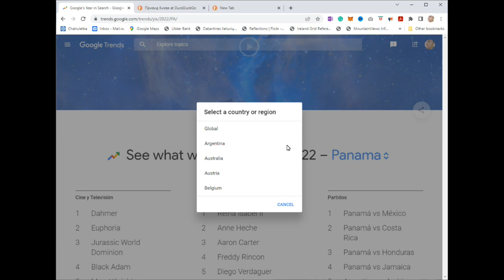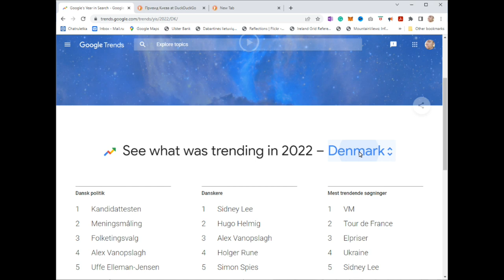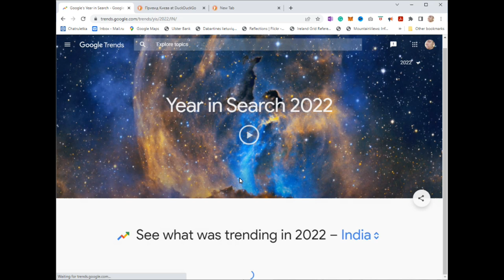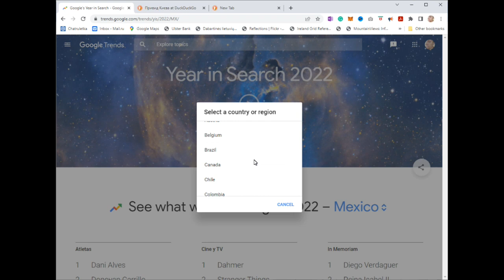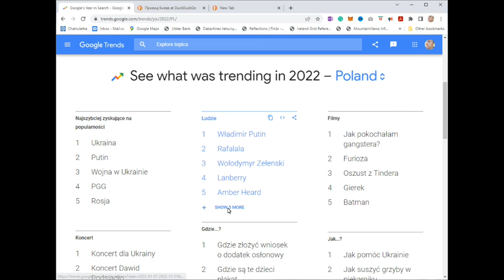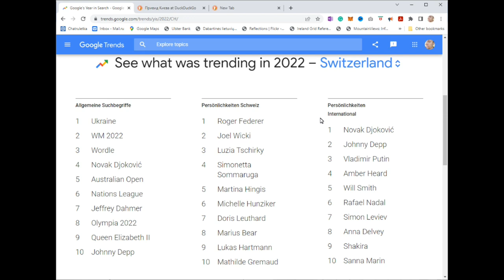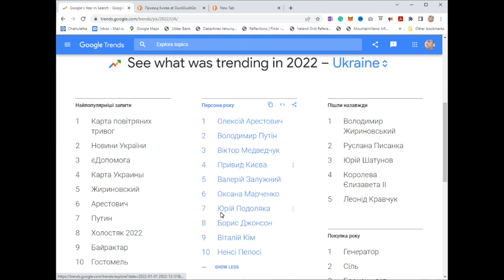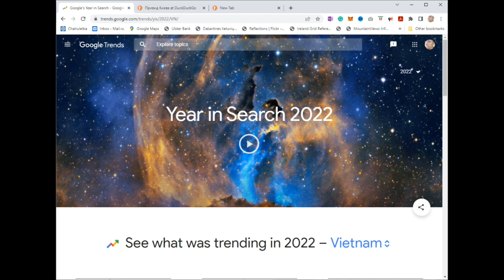See what was trending in 2022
See what was trending in 2022. In this video we are going to check what was trending in 2022 in Google search.